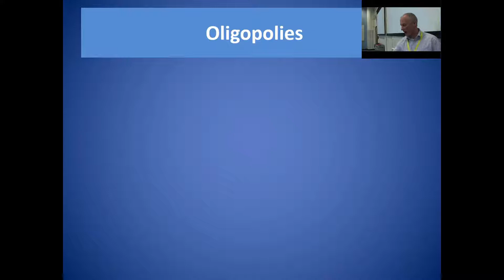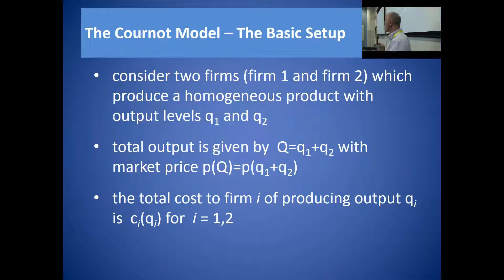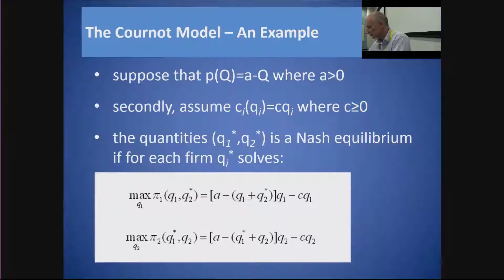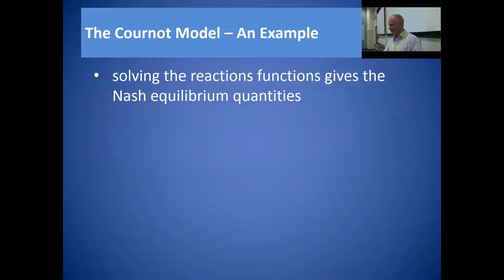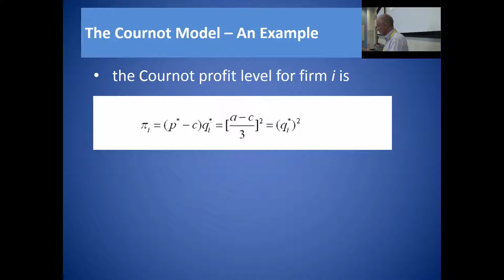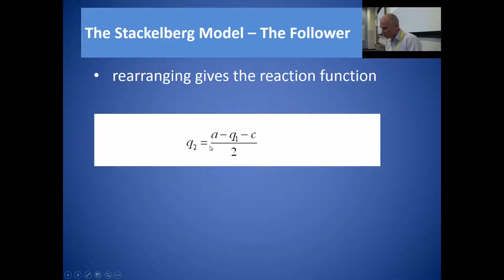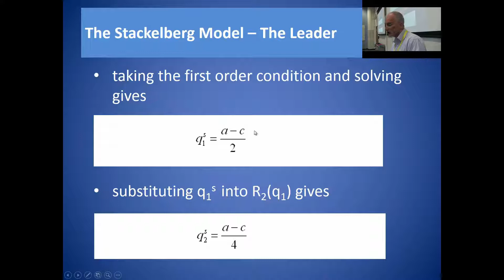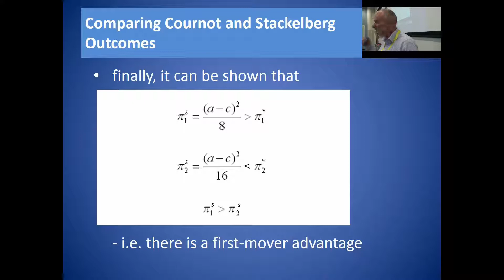MN-3544: Game Theory - Week 9 Lecture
Cournot and Stackelberg